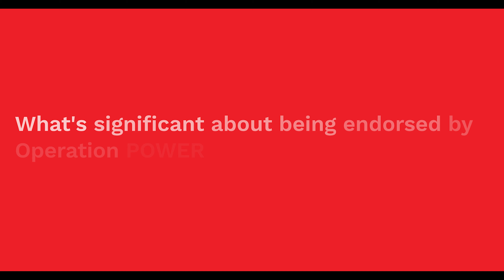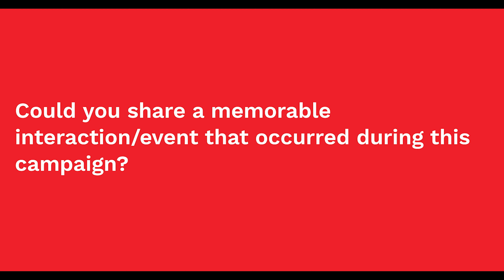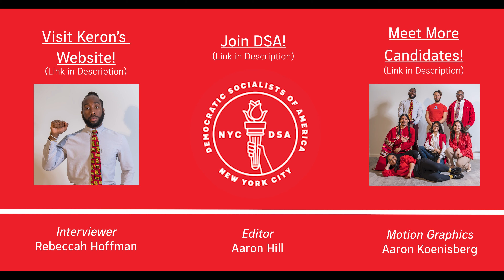Meet the Socialist Candidates: Keron Alleyne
Meet Keron Alleyne! Candidate for New York Assembly District 60 and member of the Democratic Socialists of America!

Another world is possible. Let's build it together.